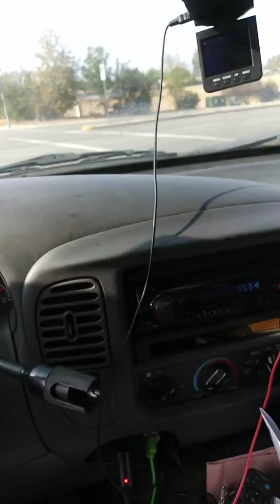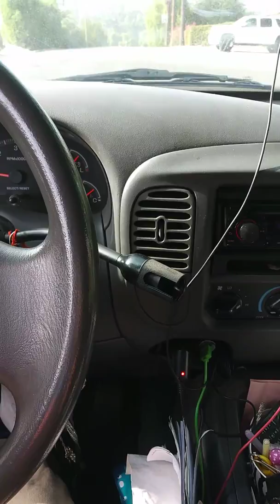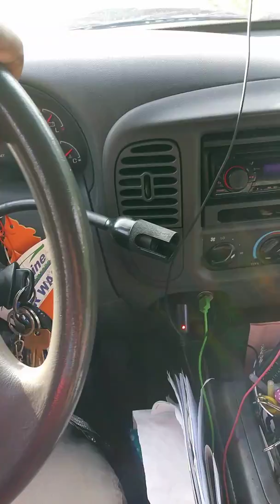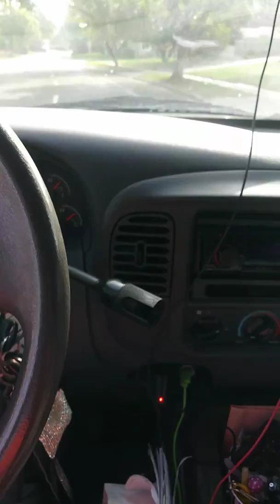You are not paranoid